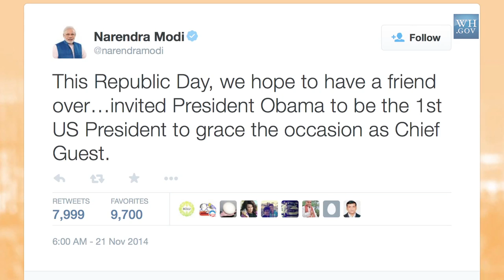Anecdotes from Kal Penn's trip to India with President Obama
American actor, Kal Penn, who is also the Associate Director in the 'White House Office of Public Engagement', takes us behind the scenes on President Obama's historic trip to India. He explains how this trip came about, why this trip is unique and what came out of it? " This is more than a symbolic visit, the world's largest democracy and the world's oldest democracy engage in talks affecting both nations.